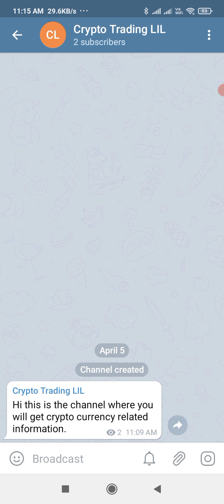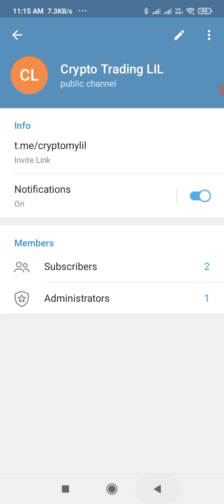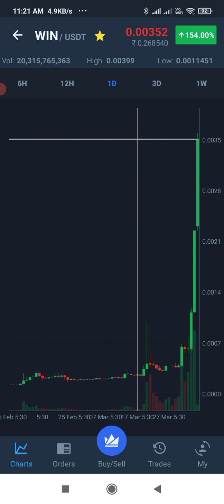🔴WIN/ USDT Analysis🔥Best Time for invest in Cryptocurrency - Bitcoin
USDT
WIN
Cryptocurrency Analysis
Bitcoin
Cryptocurrency
Best Time for invest in Cryptocurrency
WIN/ USDT Analysis

How to Earn online with cryptocurrency or Bitcoin
cryptocurrency bill in Lok sabha

LATOKEN - get $50 credit to pay fees.

If you have any serious queries and you want to talk with me personally. If you want me to help you with any matter then you can book a 1to1 call here.
You can join
I will be very happy to help you.

For any queries WhatsApp Chat only on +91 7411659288
( Please Don't Call me, I will not receive any calls on this number )

WIN/USDT

The products I use and want to buy

I THANK ALL OF MY SUBSCRIBERS FROM THE BOTTOM OF MY HEART AND I WISH FOR YOU ALL A GREAT LIFE AHEAD, KEEP LEARNING, KEEP TEACHING.